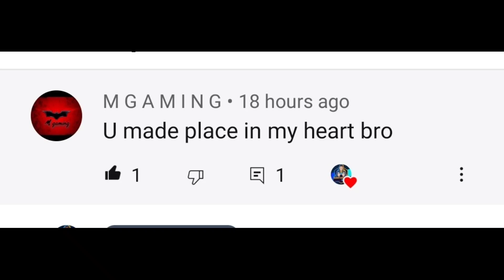Lexus Lc500 || 2021 Dff Only || Gta Sa Android || Santosh Mods ❤️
Hello Guys I have uploaded another New Car Mod Dff Only for Gta Sa Android

Credits : Alin_xD
Replace : infernus.dff (Can be Replaced With Other Dff)

No Password Enjoy ❤️😉

⚡⚡ IMPORTANT NOTE⚡⚡

DON'T RESHARE OR REUPLOAD THE MODS THAT I UPLOAD OTHERWISE I WILL REPORT YOU OR YOUTUBE WILL AUTOMATICALLY REMOVE YOUR CHANNEL WITH COPY RIGHT STRIKE

🤩CADILLAC CTS V DFF ONLY MOD🤩

🤩LAND CRUISER DFF ONLY MOD🤩

🤩MCLAREN P1 DFF ONLY MOD🤩

🤩LAMBORGHINI HURACAN DFF ONLY MOD🤩

🤩MERCEDES E CLASS DFF ONLY MOD🤩

 MANY OTHER CARS DFF ONLY IN MY CHANNEL SO PLS BROWSE MY CHANNEL

THANKS FOR THE DOWNLOADERS

Neglect The Tags Below 🔽